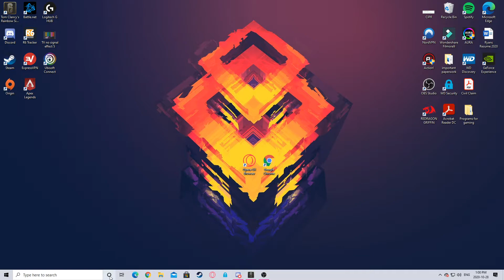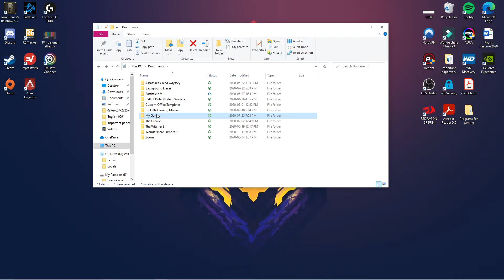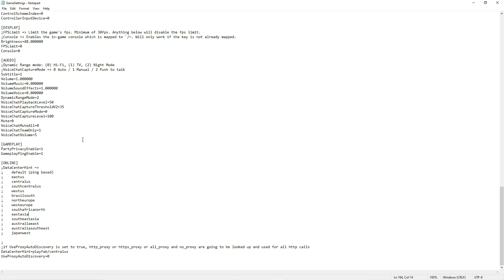How to Change your Servers on Rainbow Six Siege (October 2020)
really quick tutorial on how to change your servers on siege!